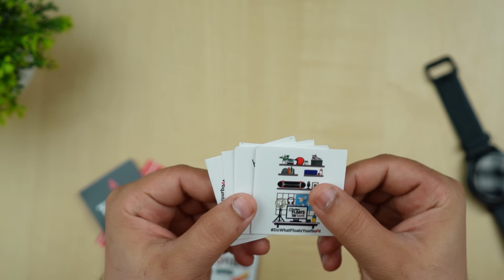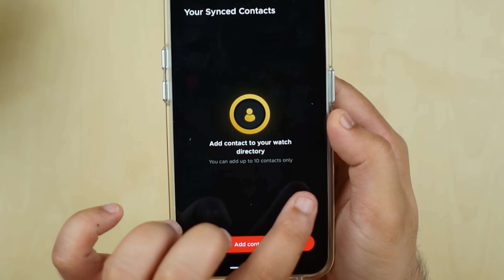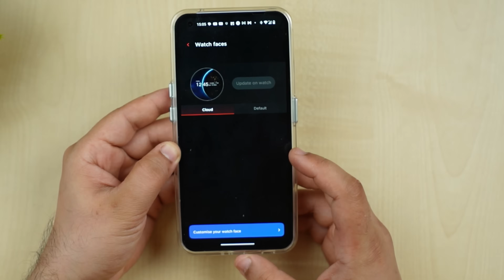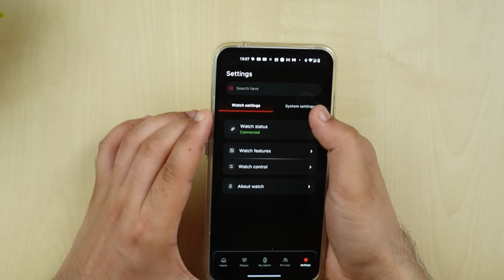Round Dial Amoled Display Smartwatch Just Under Rs.2500/- | boAt Lunar Connect Ace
My Gears:-